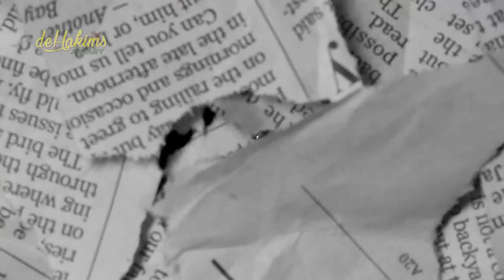AKAR GANTUNG SETELAH 10 BULAN SEMAKIN HOROR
10Bulan sudah berlalu, hampir 1 tahun project Akar Gantung pohon bunut ini.. bagaimana kabarnya sekarang? gagal atau berhasil? kita liat perkembangannya hari ini bareng mang Ukat nih gaess...